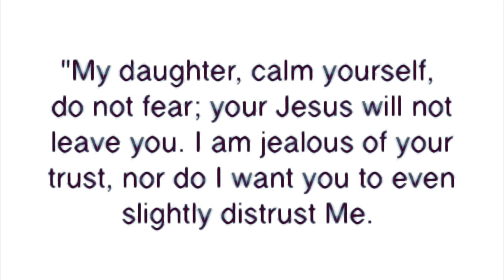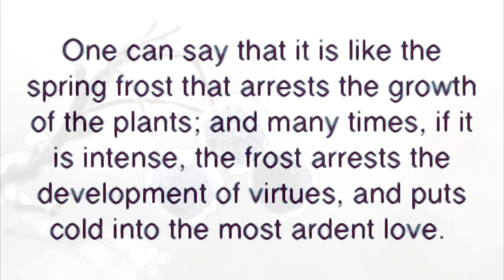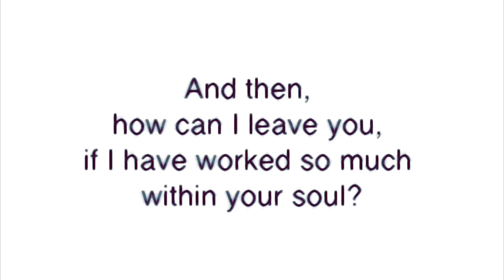Our Lord And Savior Jesus Christ Tells Luisa Piccarreta; Be Calm And Do Not Fear - Trust In Me